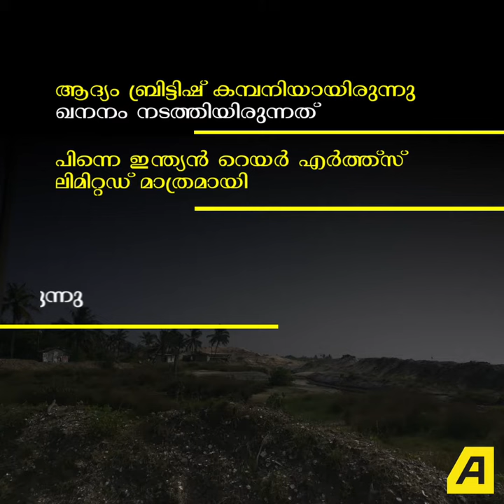Save Alappad ആർക്ക് വേണ്ടി ? | KERALA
സോഷ്യൽ മീഡിയ പ്രചരണങ്ങൾക്കപ്പുറത്ത് അലപ്പാട്ട് എന്താണ് സംഭവിക്കുന്നത്